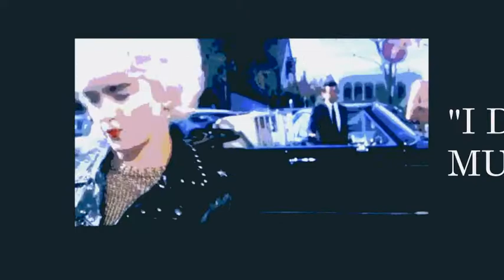Madonna - Can't Stop/ performed by Mistress Amaya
NO COPYRIGHT INFRINGMENT INTENDED, NONPROFIT (no monies made).
Fair use in the art of Female Impersonation.

track: "Can't Stop" from motion picture soundtrack Who's That Girl
performed by: Mistress Amaya [Female Impersonator]
model: My Hubby
pet models: Drewpy "Bull Winkle" Blucher & El Chapo "Hercules"
filmed & edited by: Cisco the Kid
filmed on location at The Stage Room
YouTube.com/@UCxQ50-7kcj0XBFaN7ERCTXw
Instagram.com/@dustymonksmistress
Threads.net/@dustymonksmistress